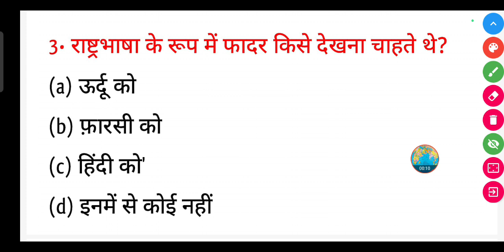राष्ट्रभाषा के रूप में फादर किसे देखना चाहते थे?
राष्ट्रभाषा के रूप में फादर किसे देखना चाहते थे? | Rashtrabhasha ke roop mein father Kise dekhna chahte the